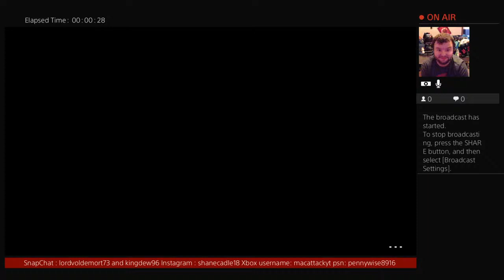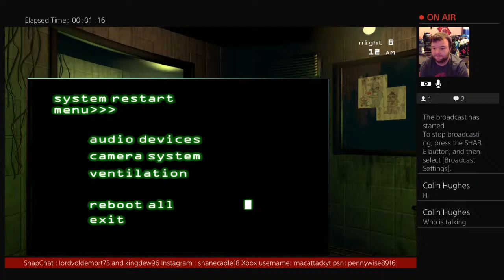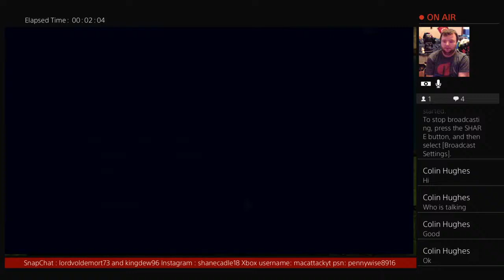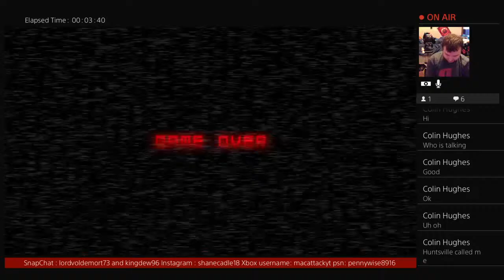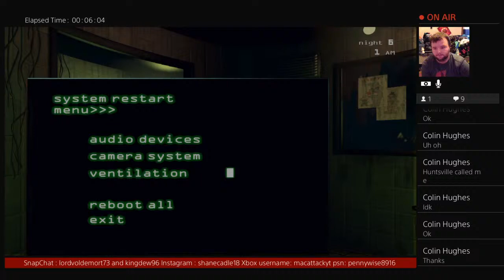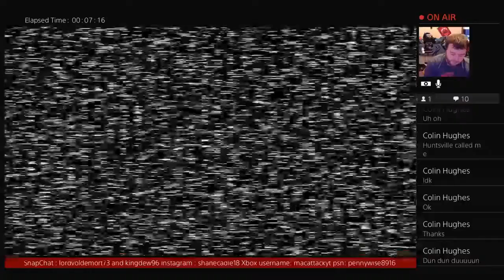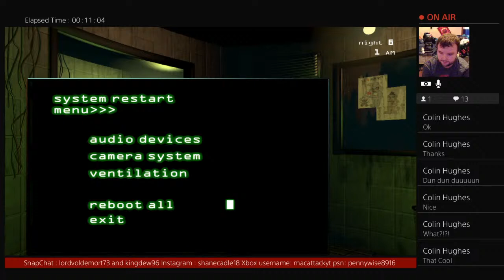The Shane's Five Nights at Freddy's 3 Gameplay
Hi everyone. I'll be doing updates and vlogs of some ghost stories that i'll be making up soon. I'll still be doing some me singing and dancing vlogs.